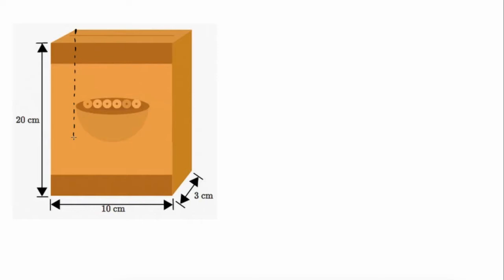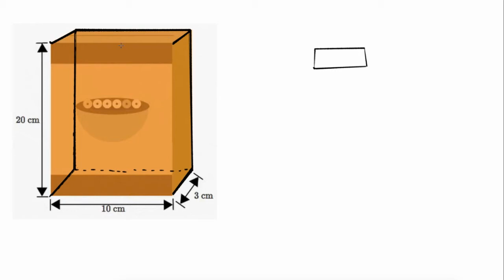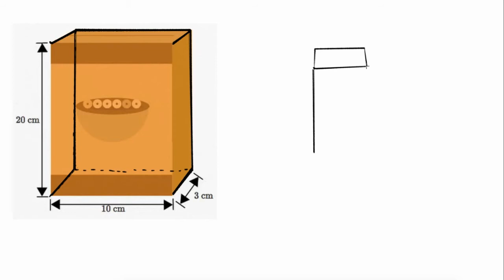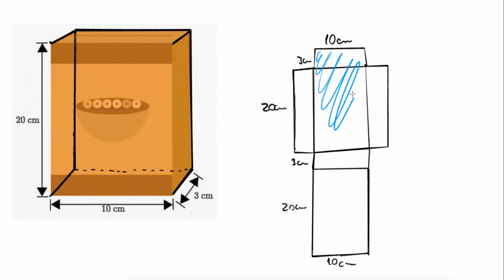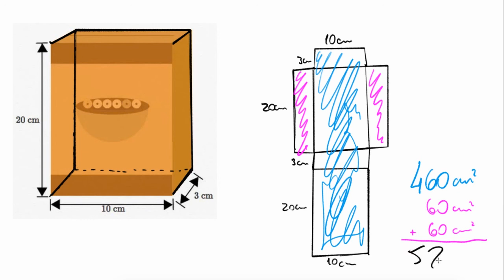Área da superfície de uma caixa usando malhas quadriculadas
Calculando a área da superfície de uma caixa através da sua planificação.
Titulo em inglês: Surface area of a box using nets